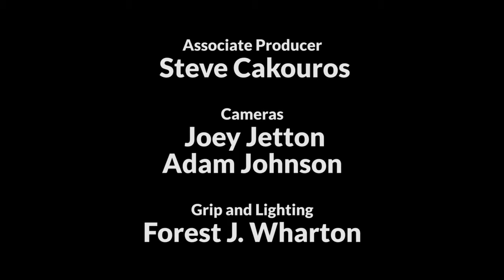Escaping Violent Encounters - EMS Defensive Tactics #12 - Where To Stand Approaching A House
EMS providers often are called to private residences.  Expert Kip Teitsort talks about where to stand to protect yourself as you approach someone's home - remember, danger can be present anywhere.  EMS scene safety starts with you.